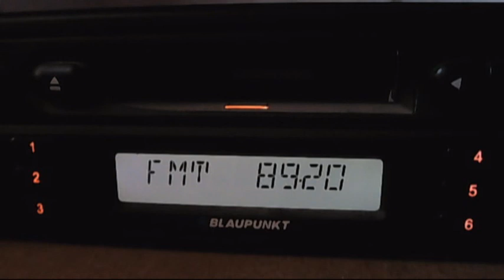FM DX horizont yablanitsa 09:38